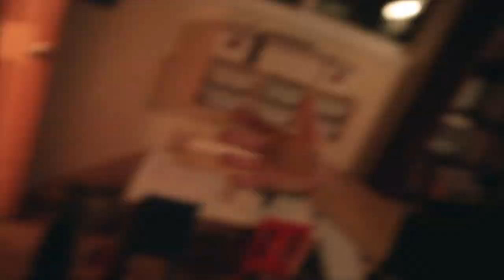Rough Housing with the Boys --- flying children